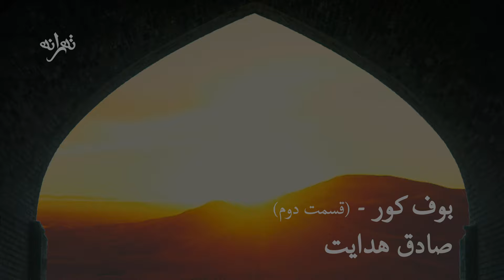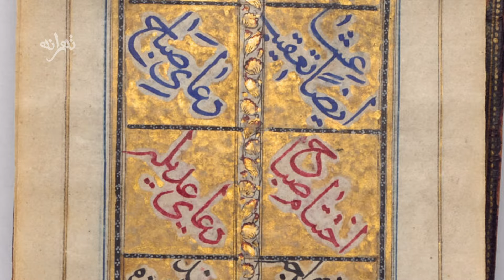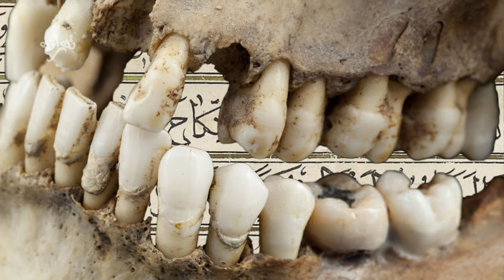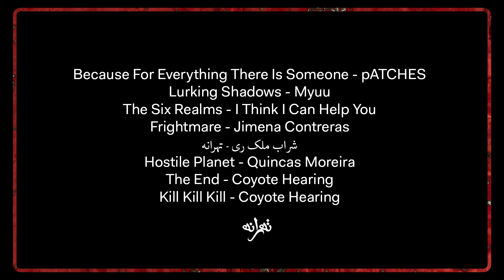انیمیشن بوف کور صادق هدایت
به دلیل ابراز علاقه ی مخاطبین عزیز به انیمیشن بوف کور، قسمت دوم اثر را با اضافات قسمت های حذف شده، تقدیم حضورتان می کنیم باشد که آخرین قسمت شاهکار صادق هدایت بیشتر مورد پسندتان واقع شود.

بوف کور، مشهورترین رمان ادبیات فارسی معاصر، نوشته ی زنده یاد صادق هدایت برای اولین بار به شکل انیمیشن توسط کانال تهرانه ساخته و تقدیم دوستداران ادبیات ایران می شود. توجه داشته باشید که به منظور امکان روایت تصویری اثر، تغییراتی را نسبت به متن ایجاد کردیم و به علاقمندان پیشنهاد می کنیم که رمان اصلی را نیز در صورت امکان مطالعه بفرمایند تا تمام جزییات و ظرایف اثر را دریابید.

بوف کور رمانی کوتاه اثر صادق هدایت، نویسندهٔ ایرانی، است که از نخستین نثرهای داستانی ادبیات ایران در سدهٔ بیستم میلادی و شناخته‌ شده‌ ترین کار هدایت است. بوف کور که در سال های دهه ی ۱۳۱۰ نوشته شده، در هفتاد کشور، از فارسی به ۳۲ زبان زنده از جمله انگلیسی، فرانسه، آلمانی و عربی ترجمه شده‌ است. (نقل از ویکی پدیا فارسی)
رمانی که جمله ی آغازین آن "در زندگی زخمهایی هست که مثل خوره روح را آهسته‌ در انزوا میخورد و میتر اشد" معرف تمامی فارسی زبانان است.
The Blind Owl
Sadegh Hedayat
بوف کور